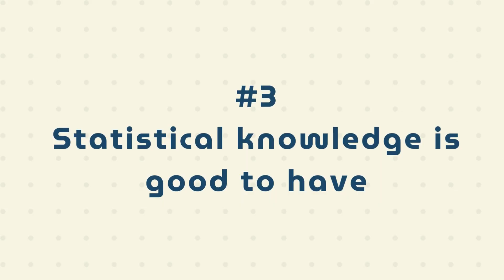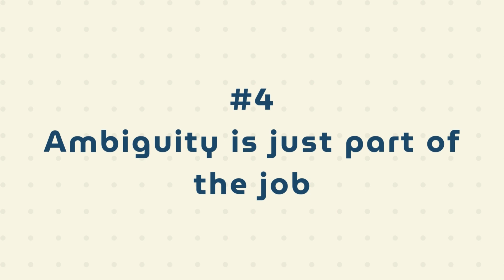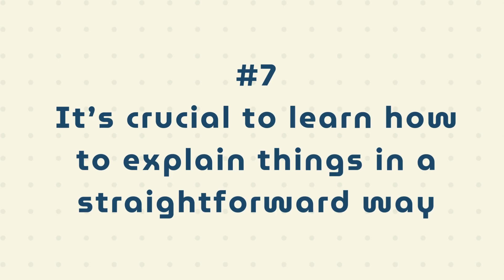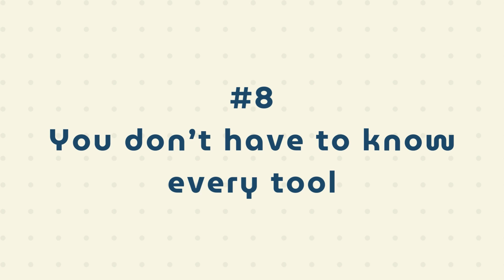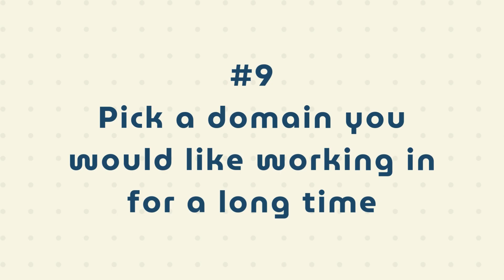10 Things I Wish I Knew Before Becoming a Data Analyst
Are you thinking about becoming a data analyst? In this video, I’m sharing 10 things I wish I knew before starting my data analyst career. From job expectations and ambiguity to communication and tools, I cover everything I’ve learned from my real-life experience as a working data analyst.

CHAPTERS
00:00 Intro
00:34 Tip 1
01:22 Tip 2
02:40 Tip 3
03:30 Tip 4
04:49 Tip 5
06:16 Tip 6
07:07 Tip 7
08:27 Tip 8
09:53 Tip 9
11:12 Tip 10